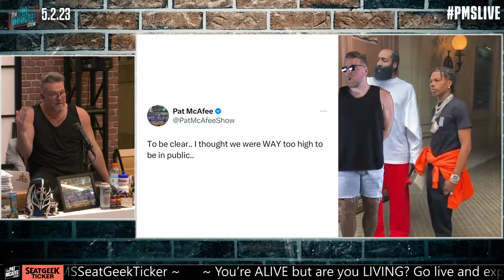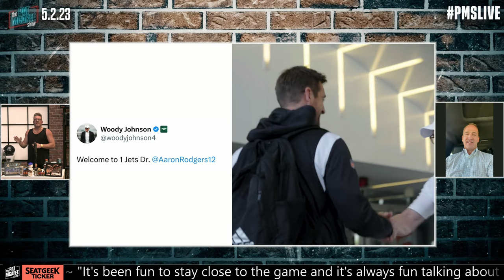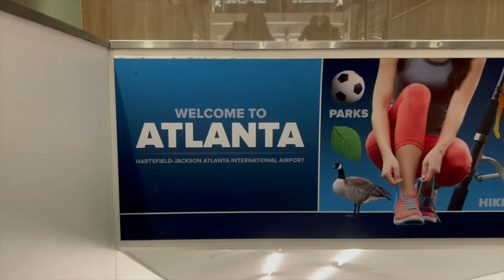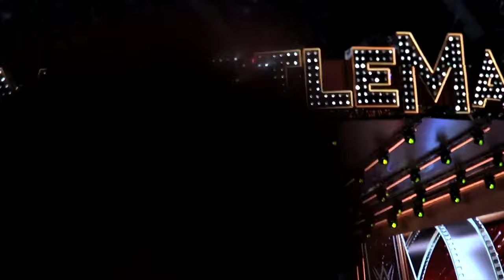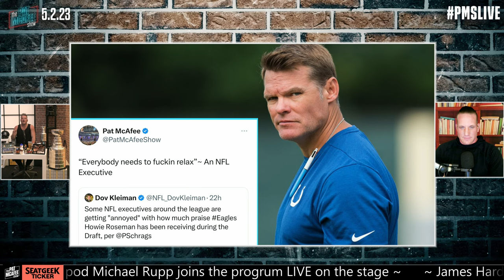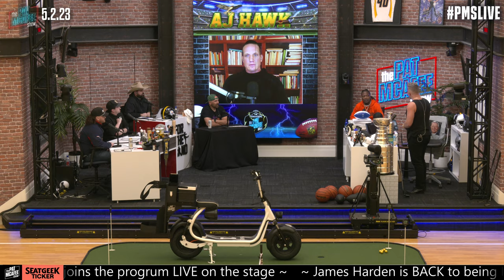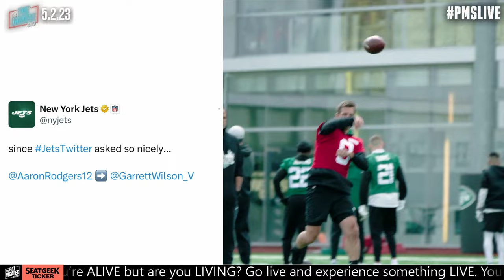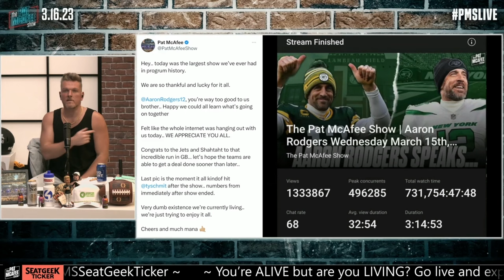The Pat McAfee Show | Tuesday May 2nd, 2023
SeatGeek: $30 off Tickets on $200 Minimum Order

 @Hammer Dahn
 @Thats Hockey Talk
 @The Pod